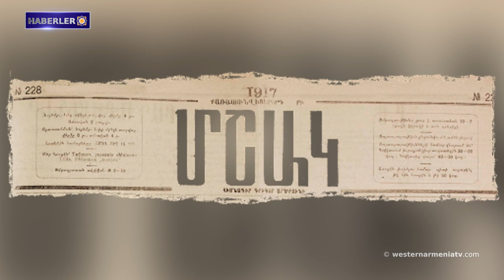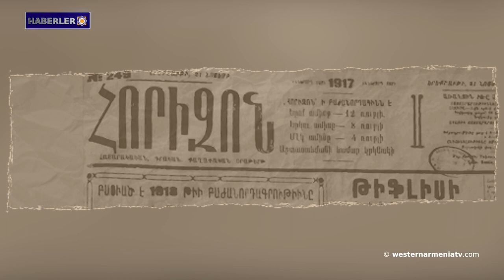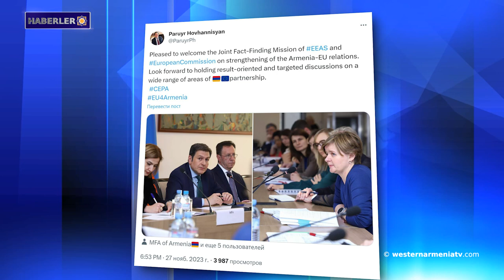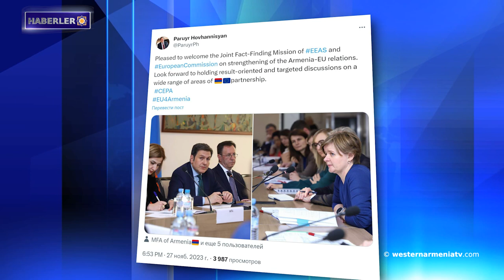Artsakh sakinlerine Doğu Ermenistan vatandaşlığı verilecek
1- "BATI HAYASTAN VATAN" meclisi
2- Batı Ermenistan Evlatları: Efraim Harutyunyan
3- Batı Ermenistan Ermenileri sorunu üzerine
4- Artsakh sakinlerine Doğu Ermenistan vatandaşlığı verilecek
5- Syunik üzerinden bir kara koridoru kurulması Avrupa için önemli riskler taşıyor
6- AB'nin bilgi toplama misyonu halihazırda Doğu Ermenistan'da
7- Kültürel soykırım